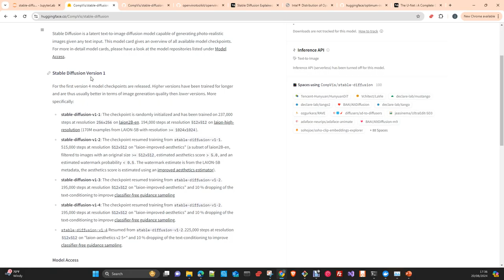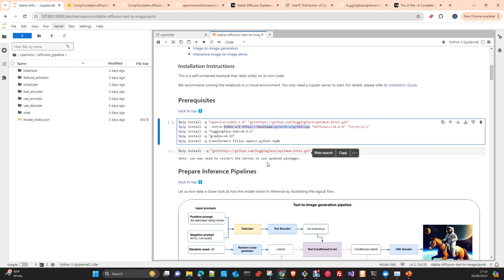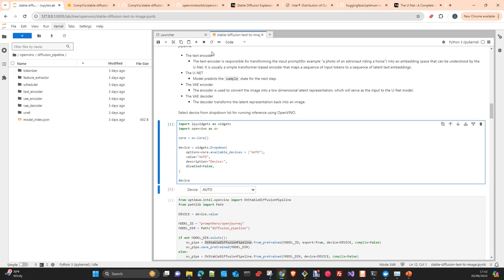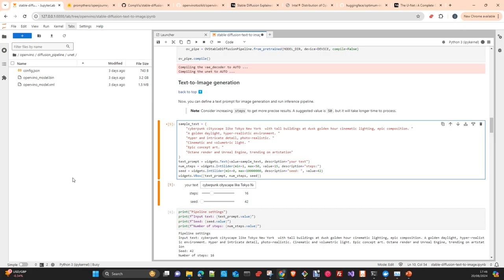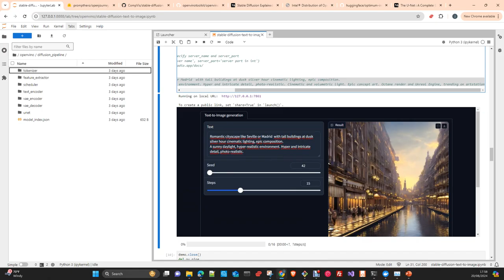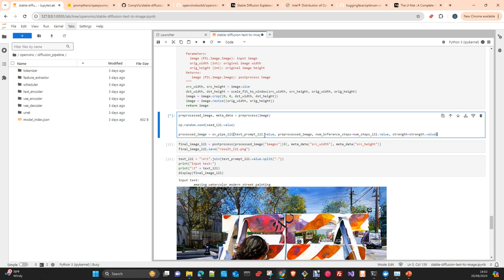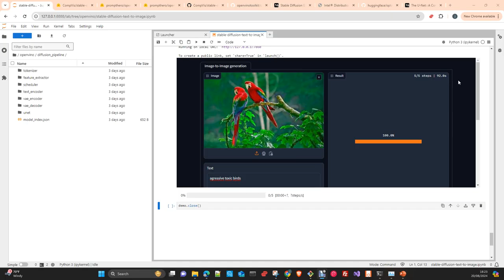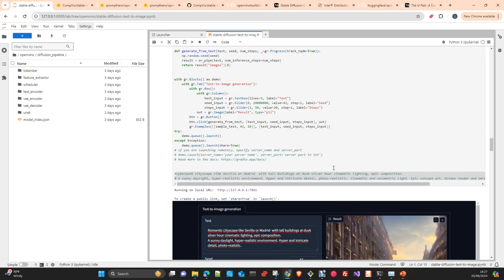LLMOps: Intel OpenVino toolkit Inferencia CPU Stable Diffusion Model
En este vídeo vamos a ver como hacer Inferencia con el OpenVino ToolKit usando un Modelo Stable Diffusion y generar Imagenes desde un texto o la combinacion de un texto y una imagen